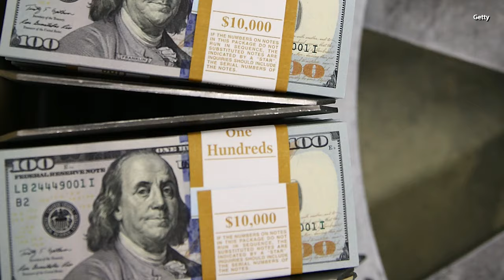Woman accused of collecting VA benefits from 3 dead husbands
Cynthia Brunat is accused of collecting more than $320,000 of illegal benefits. The fraud scheme involved federal benefits.